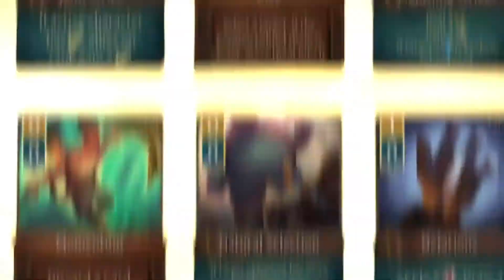Banners of Ruin - Early Access Release Date Trailer